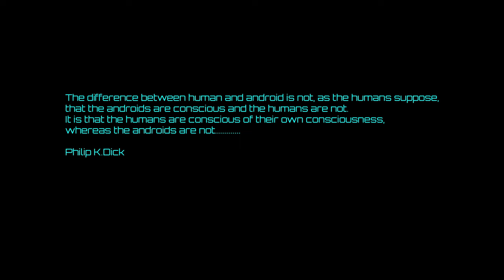Fractured souls (Unreal Engine short story)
Do androids have souls?

Realized with UE5.2, After Effects, Premiere Pro and Audacity.
Credits for assets
Epic market place
-The cyborg girl: Bella - Arymee
-Sci-fi computer station - Kevin Roussille
-Polar Sci-fi facility - 3DBrushwork
ProductionCrate: evil robot, worker robot, sounds FX